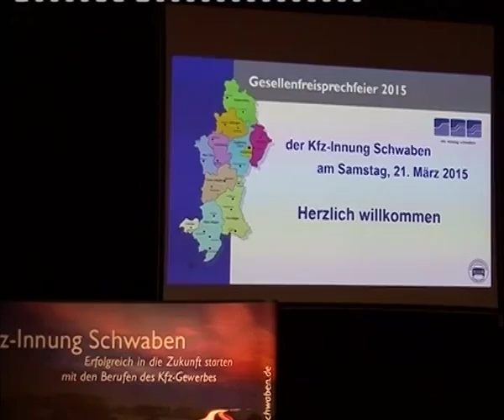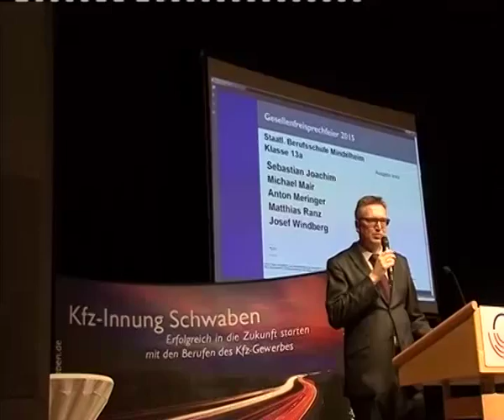KFZ Innung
Die Gesellenfreisprechfeier der KFZ Innung. Jedes Jahr nicht nur großartige Unterhaltung, mit hochkarätigen Gastsprechern, einer professionellen Moderation und fachkompetente Musikalische Untermalung, sondern auch ein Event, dass man nicht so schnell vergisst.
Hier zelebriert man den wichtigsten Tag eines jeden Auszubildenden: Die Freisprechung von den Pflichten eines Lehrlings und von der direkten Abhängigkeit des Meisters.

Hier ehrt man eure Leistungen und feiert euren Erfolg!